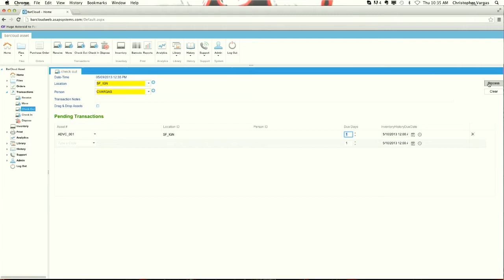How the Entertainment Industry Tracks Inventory and Assets - Inventory System and Asset Tracking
Learn how a gaming company like IGN can use an inventory system and asset tracking solution to ensure that all of their gear always makes it to their events. You can use physical inventory and asset cycle counts to ensure that all your items are accounted for and then use the barcode scanners to ensure they all make it back to the warehouse.

00:00 - Introduction to Equipment Tracking System
00:20 - Inventory and Asset Tracking
00:36 - Inventory Management Mobile App
00:47 - Warehouse Asset Tracking
01:13 - Barcode Inventory Management
01:24 - Learn More!

About us:
ASAP Systems is one of the industry leaders in inventory and asset tracking technology. With decades of experience in the field and a friendly and responsive staff, they aim to create a solution that can be used to tackle the tracking challenges of any organization. Renowned for its top to bottom configurability, their cloud-based and on-premise solutions make it easy to keep visibility over your inventory and assets and save both time and money.